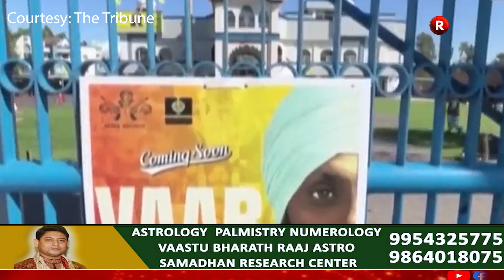"হাতত যদি প্ৰমাণ আছে সেয়া প্ৰকাশ কৰক" - এছ জয়শংকৰ